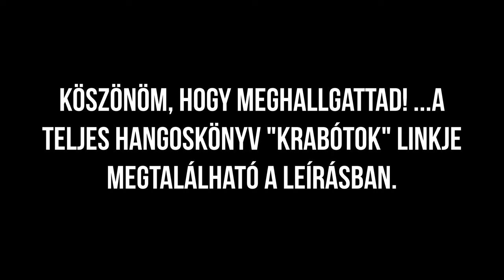Börtönsztori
A történet főszereplője Takács Sándor (Taki) sajnos már elhalálozott, nyugodjon békében! ...mozgalmas életet élt.